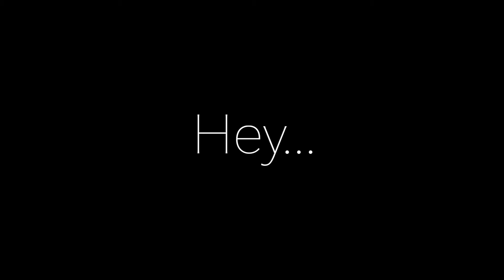"HEY.." But Only High Pitch!!